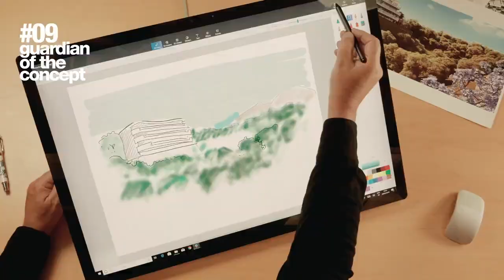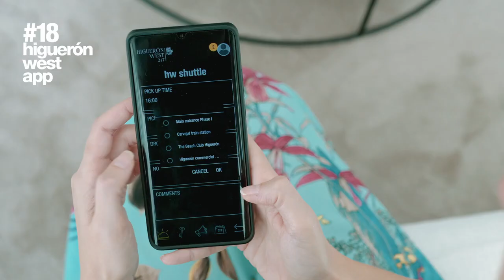Key-ready apartments in Reserva del Higuerón!